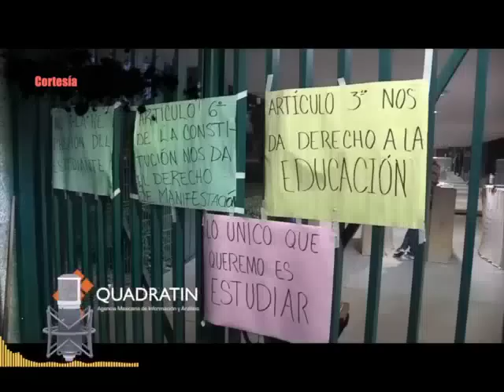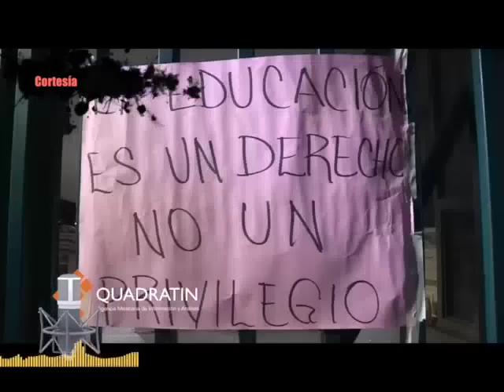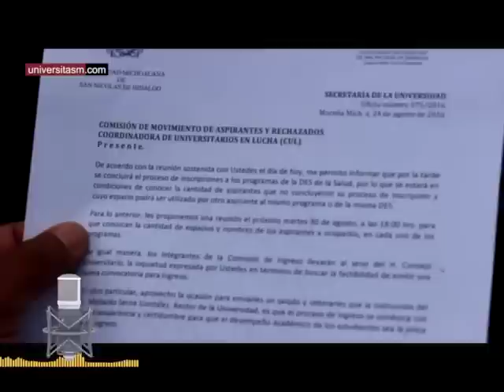SALVADOR GARCIA DECLARACION 21 DE SEPTIEMBRE 2016 (frente a la toma persistente de la UMSNH)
Un total de 319 lugares, de los cuales quedan asignados 27 por corrimiento de listas, quedaron disponibles para  ingresar a la Universidad Michoacana de San Nicolás de Hidalgo en carreras afines a la DES de Economía y Ciencias Administrativas, una vez que cerró la primera etapa de inscripción para dicha área del conocimiento.

Presidida por el secretario General, Salvador García Espinosa y por el secretario Académico, Jaime Espino Valencia, se dieron a conocer en reunión pública los resultados entregados por la Dirección de Control Escolar, luego de pasado el término para la inscripción a las licenciaturas en Economía, Relaciones Exteriores, Contaduría, Administración e Informática Administrativa.

Gabino Estévez Delgado, presidente de la Comisión de ingreso del Honorable Consejo Universitario, recibió de manos del  Notario Público número 25, Salvador Hernández Mora, la información respectiva a esta área del conocimiento en la que se ofertaron más lugares de los que finalmente fueron solicitados por los aspirantes a ingresar a la Casa de Hidalgo.

Es por ello que únicamente hubo corrimiento de 9 espacios para la Licenciatura en Contaduría y 18 en la de Administración, porque en el resto quedaron pendientes la asignación de lugares ofertados para la tercera etapa del proceso de ingreso, en la cual, la lista de jóvenes aprobados dentro de las licenciaturas donde ya no hay cupo, tendrán la opción de inscribirse en las licenciaturas de Economía, Comercio Exterior e Informática Administrativa en sus diversas modalidades y nodos de Educación a Distancia.

Con la presencia de los directores de las Facultades correspondientes y algunos integrantes del Movimiento de Aspirantes y Rechazados (MAR) de la Coordinadora de Universitarios en Lucha (CUL), el secretario General de la Casa de Hidalgo subrayó que la política de ingreso a la Casa de Estudios es incluyente, ya que busca utilizar todos los espacios disponibles, pero dentro del debido procedimiento, por lo que los 292 lugares no solicitados en esta área del conocimiento, entrarán en esa tercera etapa para jóvenes que hayan aprobado el examen de admisión.

En esta sesión de trabajo pública, que además fue transmitida en vivo en la página oficial de la Universidad Michoacana, realizada en el auditorio de posgrado de la Facultad de Odontología, se presentó un balance de los lugares que entrarían en la tercera etapa de inscripción para jóvenes que hayan aprobado el examen de admisión, una vez que concluya la entrega de resultados de la inscripción a la DES de Químico Biológicas, etapa de inscripciones que se ha visto afectada por la toma de instalaciones universitarias en Uruapan, afirmó García Espinosa.

De esta manera, hasta el momento la Casa de Hidalgo ha abierto mil 226 lugares más, para quienes en la primera etapa no pudieron inscribirse, o bien, para que en una tercera etapa sean ocupados por alumnos en lista de espera con examen aprobado.

Acompañaron en el presidium a los secretarios General y Académico de la Universidad, el director de Control Escolar, José Apolinar Cortés; el director del Programa para la Normalización de la Información Administrativa, Anselmo Rodríguez Parra, y el presidente de la Comisión de Ingreso, Gabino Estévez Delgado.